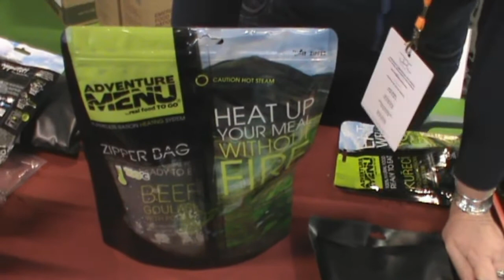Salon du survivalisme - Paris 2018 - lyophilise.fr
3e vidéo consacrée au salon du survivalisme, cette fois nous nous arrêtons au stand de lyophilise.fr ou nous découvrons l'une de leurs nouveautés, la Survival Foodpack une MRE stérilisée avec une durée de validité de 6 ans !